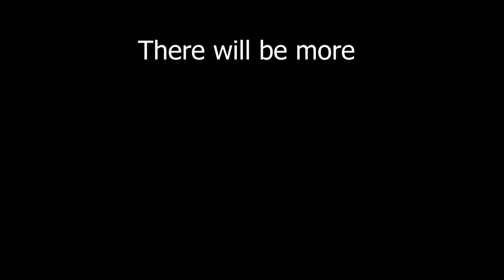The Big Fish Scare me in Barotraumatic - Barotraumatic & EK modpack Campaign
Barotraumatic the 2, Why is the big fish anger the me? why me? i did fish killing ocean water of distant moon but not our moon. Satellite of juniper not the ring of saturday planet.